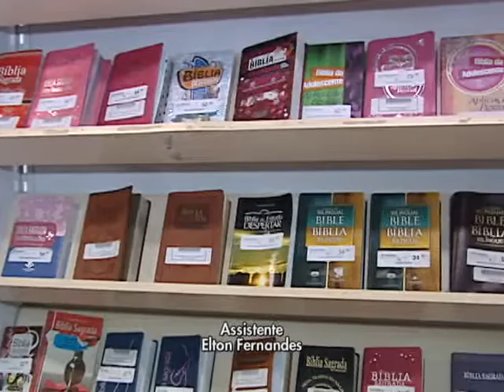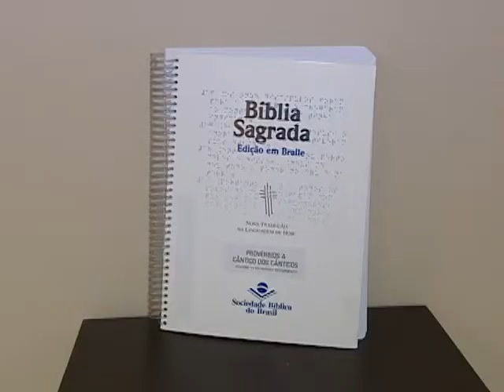DIA NACIONAL DA BÍBLIA 111214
DOMINGO (14), CRISTÃOS DE TODO O PAÍS COMEMORAM O DIA DA BÍBLIA. A DATA É LEMBRADA NO BRASIL HÁ MAIS DE 150 ANOS. PARA MARCAR A OCASIÃO, VEJA ALGUMAS DAS VARIADAS LINGUAGENS DO LIVRO SAGRADO.